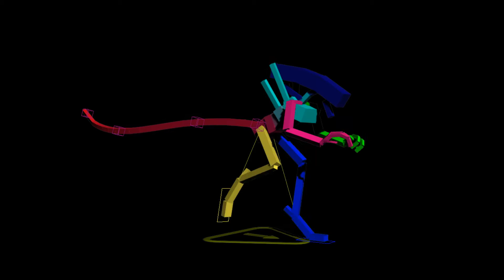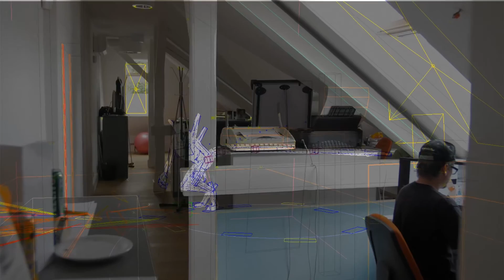Alien Xenomorph CAT rig test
Simple rig test made in 3dmax